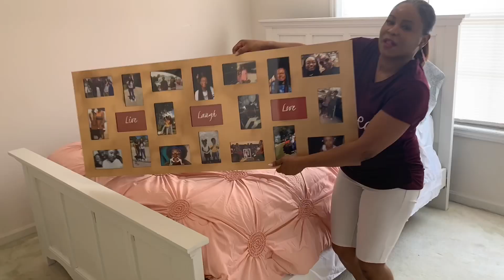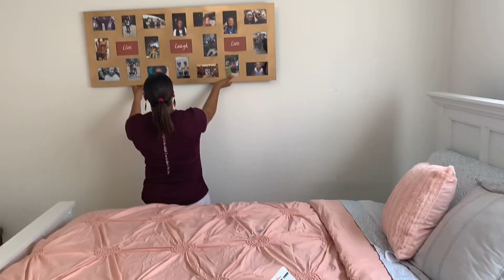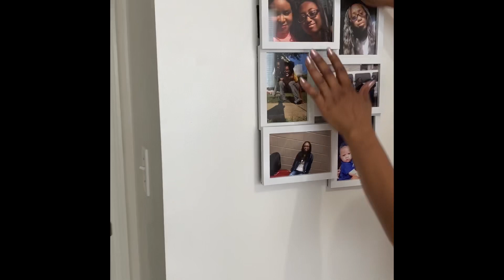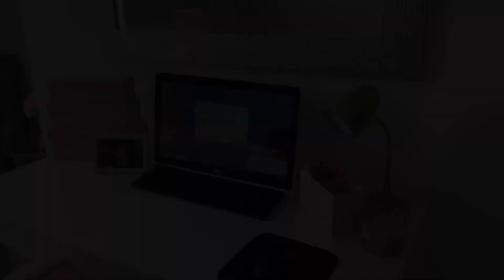Extreme Teen Bedroom Makeover 🛠|| Complete Transformation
Edit: this WAS a surprise bedroom Makeover but when you have a big mouth little brother he ruins the surprise.

This is episode 2 of my House to Home Series. Check out episode 1: Living Room Makeover here 👇🏽

Everything in video purchased at Walmart & Ross

Bedspread: Walmart
Bed: DIY painted white
Desk: DIY painted white
Chair: Wayfair